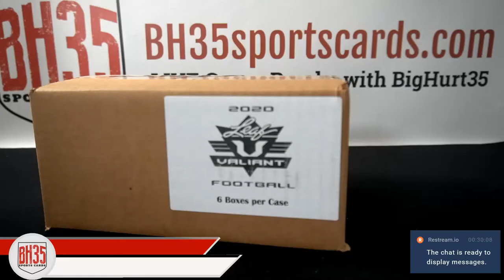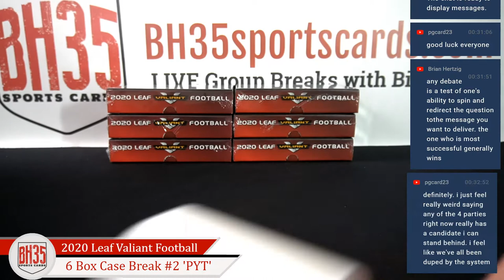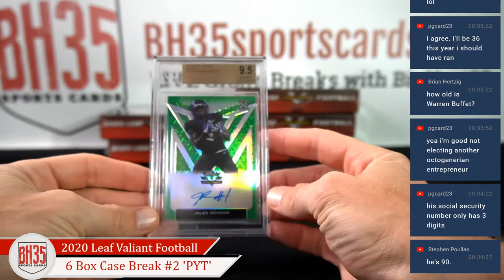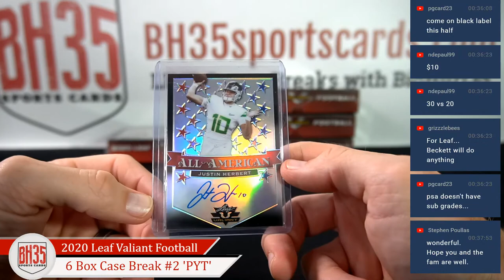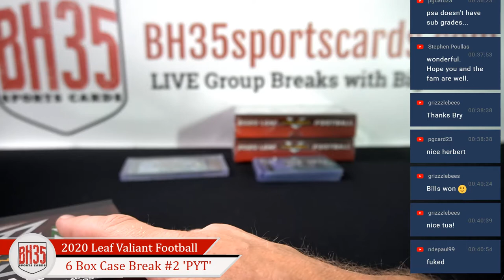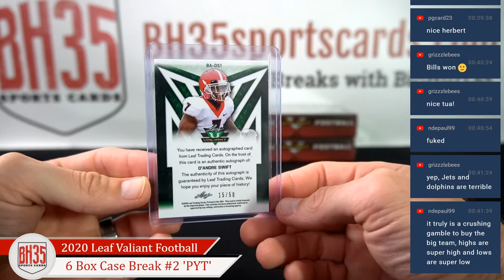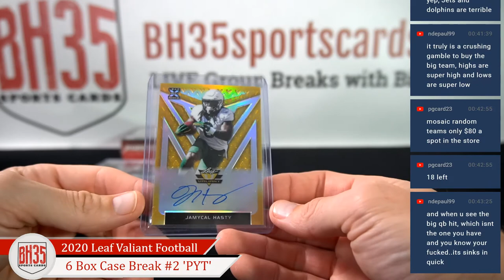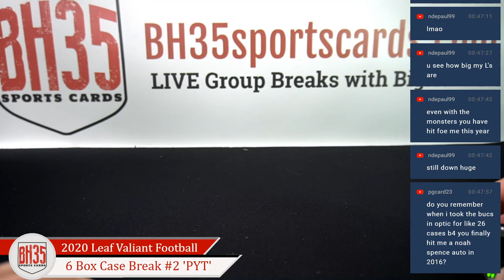2020 Leaf Valiant Football Jumbo | 6 Box Case Break #2 Pick Your Teams